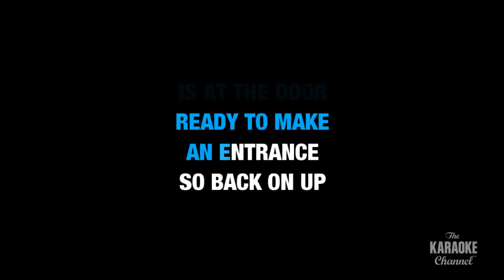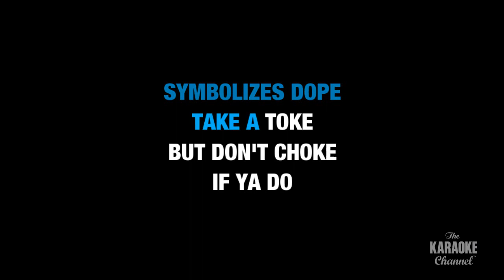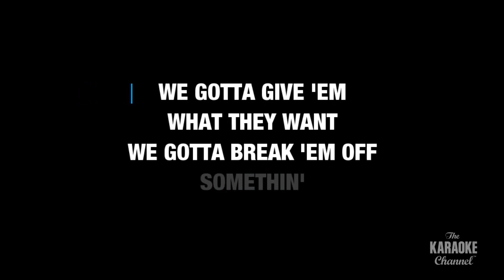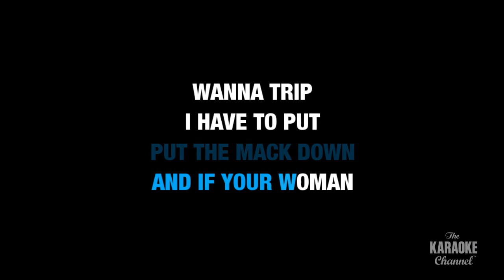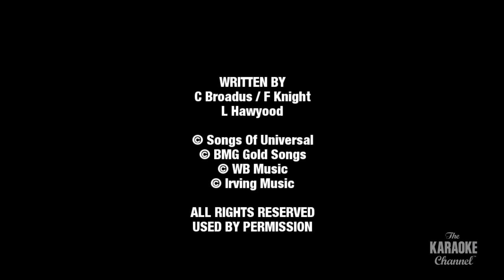Nuthin' But A "G" Thang : Dr. Dre feat. Snoop Doggy Dogg | Karaoke with Lyrics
Sing Nuthin' But A "G" Thang : Dr. Dre feat. Snoop Doggy Dogg wherever you go with the Stingray Karaoke mobile app. Download Stingray Karaoke today:

Or build your own personal karaoke library by downloading an MP4 of Nuthin' But A "G" Thang : Dr. Dre feat. Snoop Doggy Dogg from the Karaoke Store